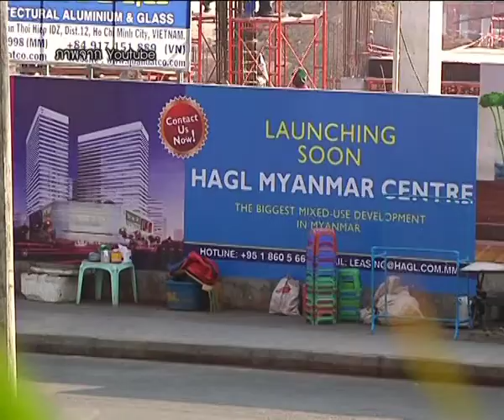MongraoMonglok - Heang Chhor 2/3 มองเรามองโลก - สัมภาษณ์เฮียง ชอร์ 2/3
มองเรามองโลก ตอน "สัมภาษณ์เฮียง ชอร์" ช่วง 2 ออกอากาศวันอาทิตย์ที่ 16 มีนาคม 2557 เวลา 21.30 น. ทางเนชั่นแชนแนล